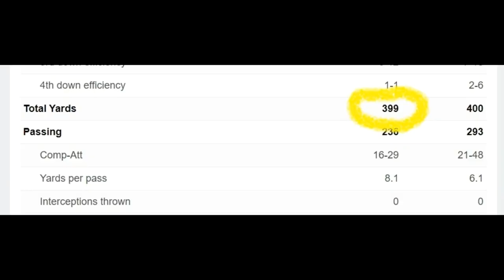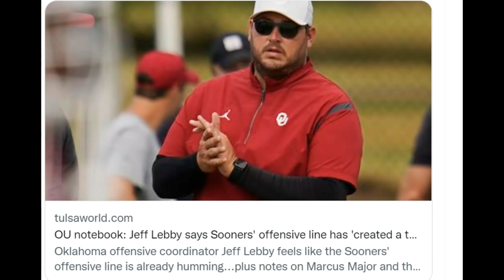#9 Oklahoma vs. UTEP | Offensive Keys For The Sooners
Here's why you can expect Jeff Lebby to open the offense up in the season opener against UTEP.